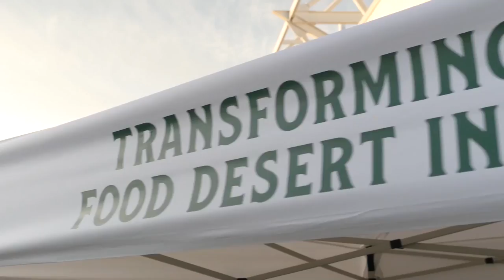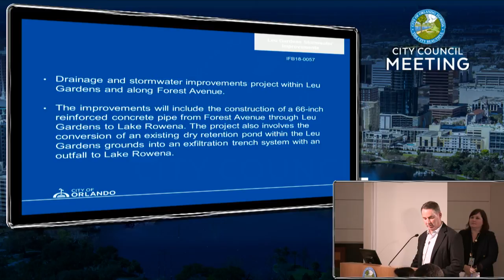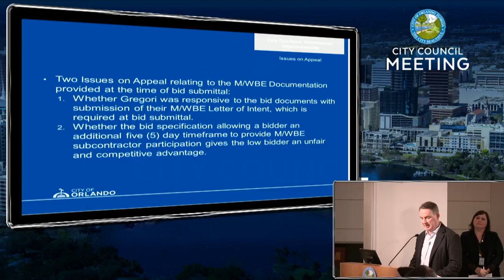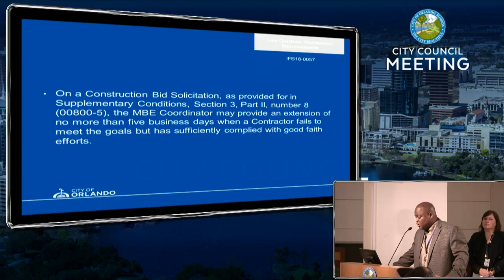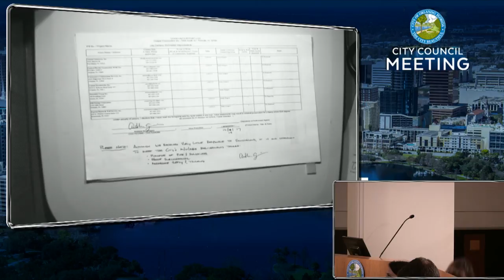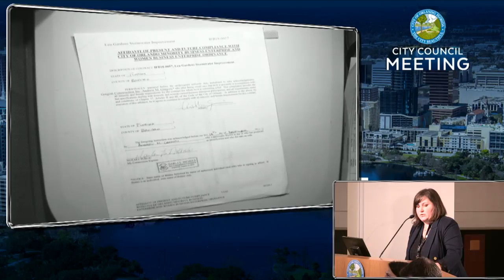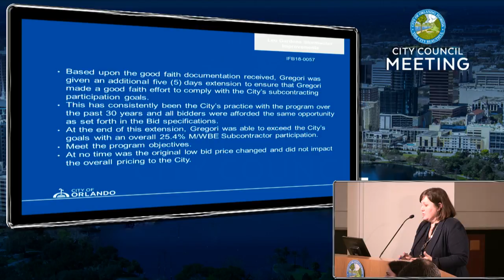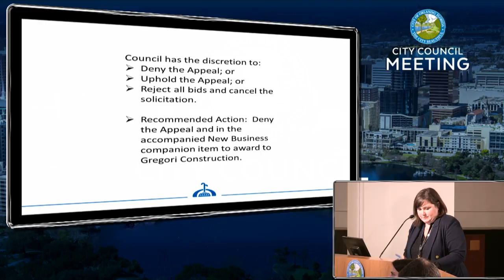Orlando City Council Meeting - Monday, March 19th, 2018